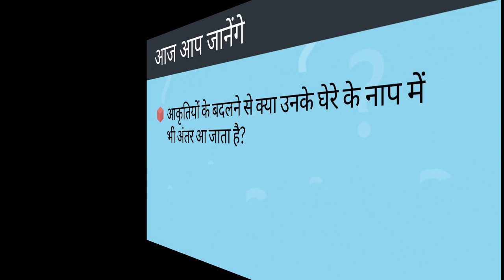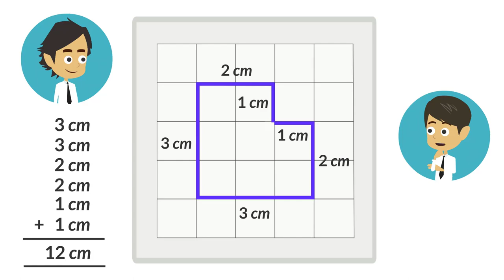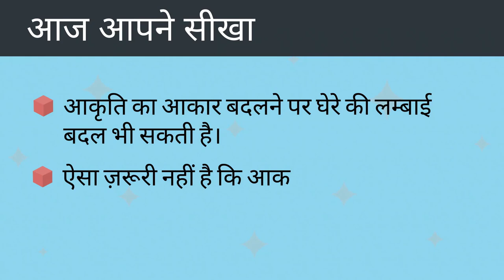कठिन आकृतियों की परिसीमा | Part 2/2 | Boundary of Complex Shapes | Class 4 Maths | TicTacLearn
In this video, we explain  पूर्णांक से सम्बंधित मिथ्या धारणीय | fallacy of integers | Part 3/3 | Class 6 Maths | TicTacLearn

कठिन आकृतियों की परिसीमा | Part 2/2 | Boundary of complex shapes | Hindi | Class 4 | 2D आकृतियों का परिमाप व क्षेत्रफल   | कक्षा 4 | NCERT | खेत और बाड़

Boundary of shapes using squared sheet | Perimeter and area of 2D shapes | Grade 4 | NCERT | Field and fences

Welcome to part 2 of Boundary of shapes using squared sheet. In this video, we will discuss various examples of Boundary of shapes using squared sheet.

Part 1: पूर्णांक से सम्बंधित मिथ्या धारणीय | fallacy of integers | Part 1/3 | Class 6 Maths | TicTacLearn

Part 2: पूर्णांक से सम्बंधित मिथ्या धारणीय | fallacy of integers | Part 2/3 | Class 6 Maths | TicTacLearn

Part 3: पूर्णांक से सम्बंधित मिथ्या धारणीय | fallacy of integers | Part 3/3 | Class 6 Maths | TicTacLearn